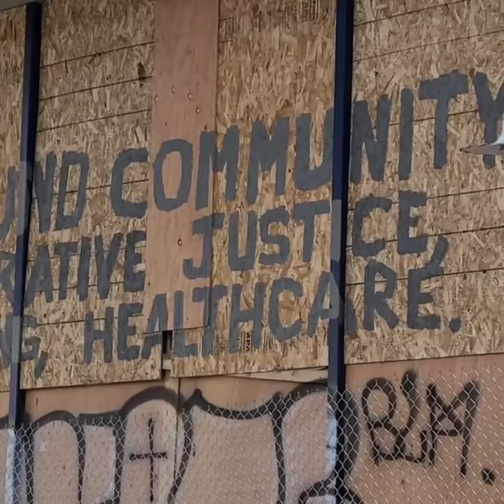Seattle CHOP goals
A sign painter uses an extended paint roller to write the word "freedom" on the boarded-up east police precinct building in Seattle. Other goals of the Capitol Hill Occupied Protest (CHOP) are painted elsewhere on the plywood.